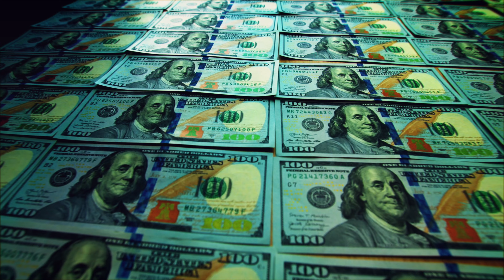S3nsi Molly "Motion” [Official Video] (Exclusive By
Directed By:: VisualzByDee

S3nsi Molly "Motion" (Official Music Video)